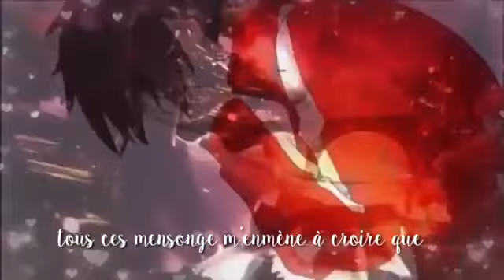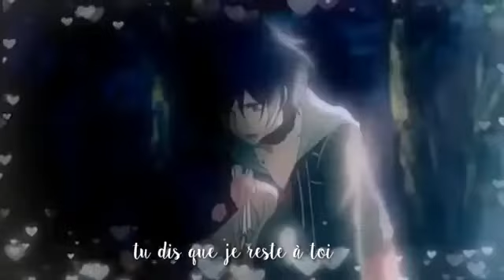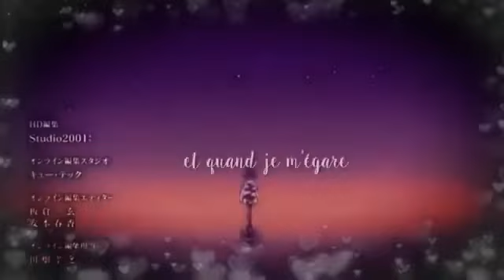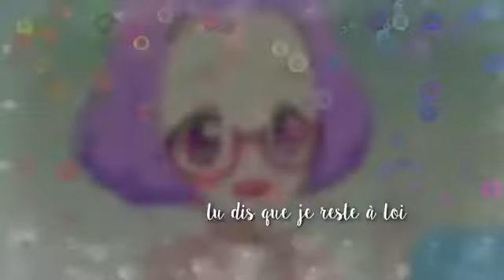🎵 Nightcore - You say (Cover / MEP) + Lyrics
Bonjour tout le monde ! Oh la la c'est vrai que je n'ai plus du tout le temps de faire des Nightcore... Mais promis je ne vous oublie pas et le jour où j'aurais enfin le temps d'en faire, comptez sur moi !! ^^ Je tiens d'ailleurs à vous remercier car depuis ma dernière publication, le nombre d'abonnés est monté en flèche ! Bientôt les 200 alors je vais essayer de trouver le temps de vous faire une vidéo spéciale pour quand on les passera ! ^.^ Aujourd'hui voici la publication de notre seconde MEP ! Nous sommes environ une trentaine de chaînes Nightcore à avoir formé un groupe de MEP et nous formons des sous-groupes pour chaque MEP et voici celle de mon groupe pour ce mois-ci !! ;-) Bonne écoute ! ^^
(Oui la fin est un copié-collé de la première MEP XD)

Répartition :

AMV 0:00 à 0:40 : Lelecrow
AMV 0:40 à 1:20 : Hélène
AMV 1:20 à 2:01 : Princesse Taiyō
AMV 2:01 à 2:41 : Rιɴ Nιɢнтcore
AMV 2:41 à 3:20 : Laura Sakuraba
AMV 3:20 à 4:01 : Leila Nightcore 手廿
Effets : Miku-san (moi)
Paroles : nightcore phénix

MEP du groupe 3 : c'est nous ! X)

Images : ///
Anime : ///
(Dites-moi en commentaire si j'en ai oublié ^^')

Animes / vidéos utilisées :

- Amnesia
- Violet Evergarden
- Sawako
- Golden heart
- Clannad
- Mekaku City Actor
- Your lie in April
- Your Name

Je prends les demandes de Nightcore, pour cela il faut juste que vous me donniez en commentaire le nom de la chanson et de l'artiste et/ou le lien de la vidéo ! ^^
Je suis également partante pour les collab ! ^^

⚠Cette vidéo n'a aucun but commercial ou lucratif et toute atteinte aux droits d'auteur est involontaire.

⚠This video has no commercial or lucrative purpose and any author's infringement of rights is involuntary.

🎌191